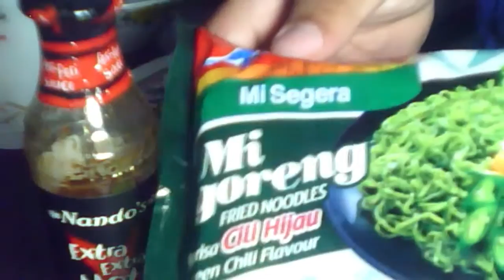Vlog #2 - Food Edition - The search for Spicy food - Mee sedap Cili hijau